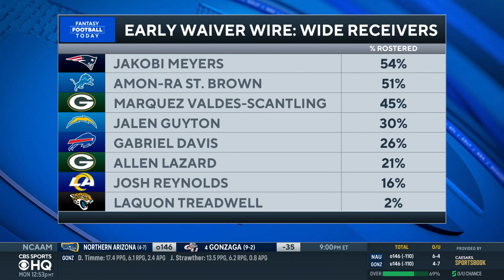BREAKING: Chris Godwin (Torn ACL) Expected to Miss Rest of the Season | CBS Sports HQ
Dave Richard and Ryan Wilson join CBS Sports HQ with an instant reaction to the Chris Godwin ACL injury and him being out for the season.